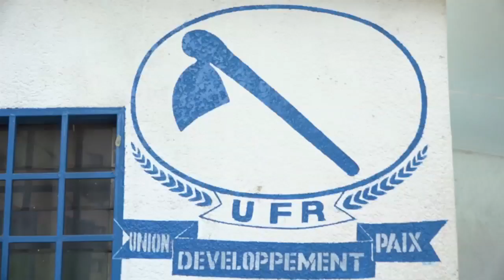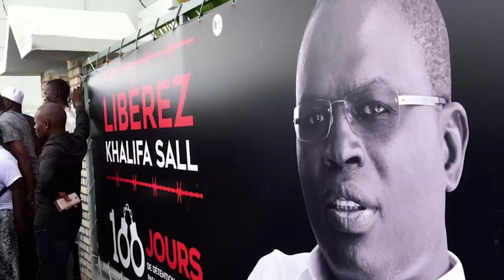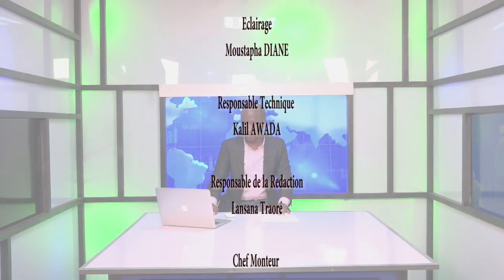JOURNAL DU 12 DECEMBRE 2018